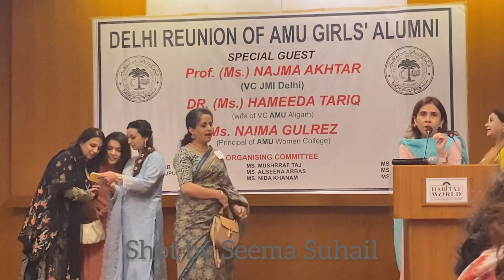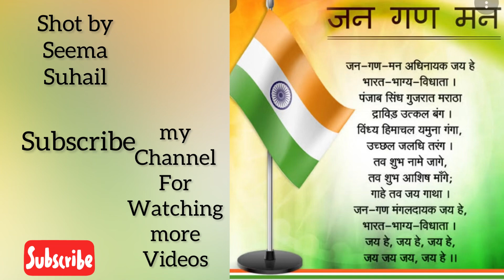Hum sath sath hain “Ye mera chaman ye mera chaman”/ J”ana Gana Mana” (जन गण मन)proud to be an Indian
copyright
seema Suhail

Indian Habitat center New Delhi